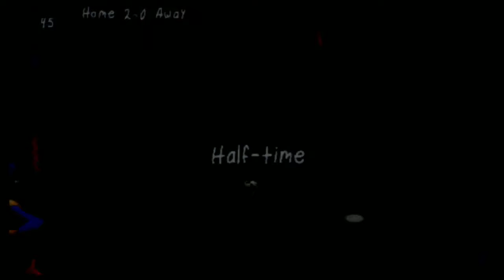XS Junior League Soccer -- Gameplay (PS1)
XS Junior League Soccer gameplay on PlayStation.

Portions of the materials used are trademarks and / or copyrighted works of Wahoo Studios. This material is not official and is not endorsed by Wahoo Studios.